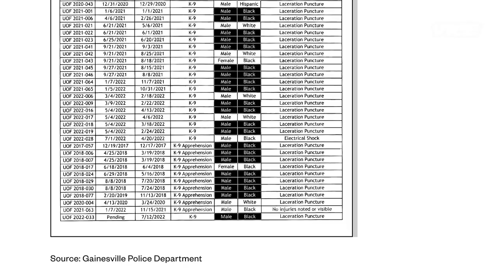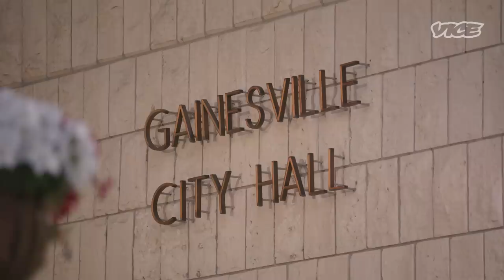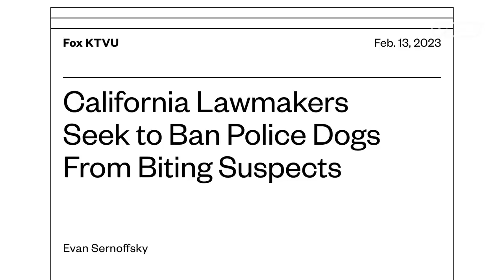Should the Police Shut Down K-9 Units?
As one local police department in Florida debates whether or not to retire their K-9 unit for good, VICE News investigates the controversy behind police dogs and the racial disparities when it comes to who they bite.